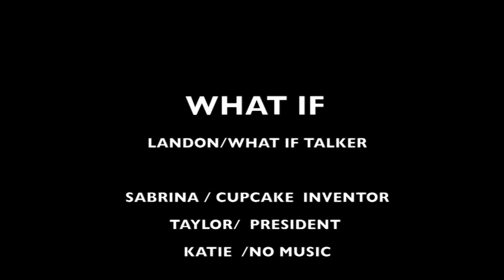3 WHAT IF